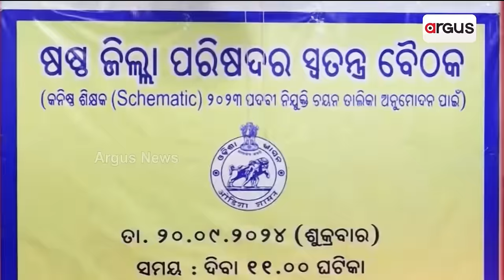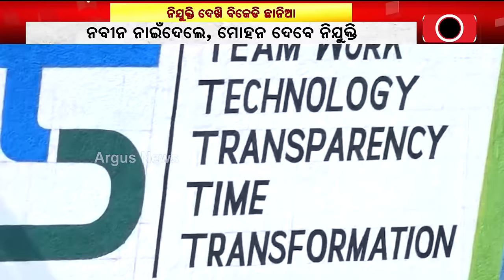ନିଯୁକ୍ତି ଦେଖି ଛାନିଆଁ ବିଜେଡି || Teachers Recruited In Different Districts Of Western Odisha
ନବୀନ ନାଇଁଦେଲେ, ମୋହନ ଦେବେ ନିଯୁକ୍ତି । ରାଏଜେ ସୁଧରିବା ଶିକ୍ଷା ବେବସ୍ଥା । ପଶ୍ଚିମ ଓଡ଼ିଶାର୍ ଭିନ୍ ଭିନ୍ ଜିଲ୍ଲାନେ ନିଯୁକ୍ତି ପାଏବେ ଜୁନିୟର ଟିଚର୍ । ପ୍ରକ୍ରିୟା ମୂଲ୍ କରିଛେ ଗଣଶିକ୍ଷା ବିଭାଗ । ଦୂର୍ ହେବା ମାଷ୍ଟର ସମସ୍ୟା ।